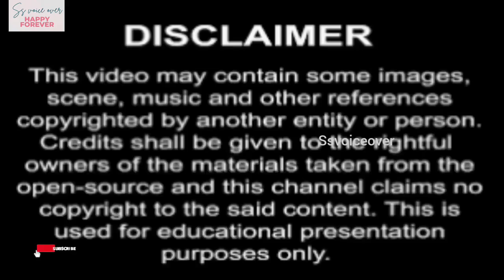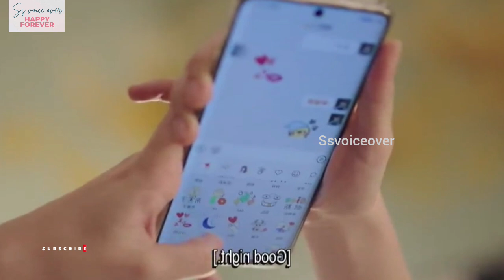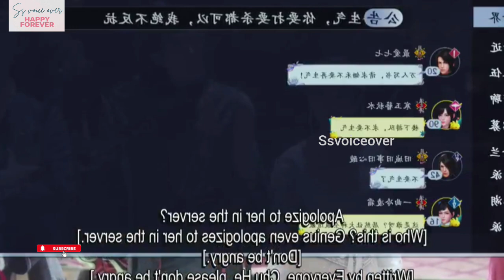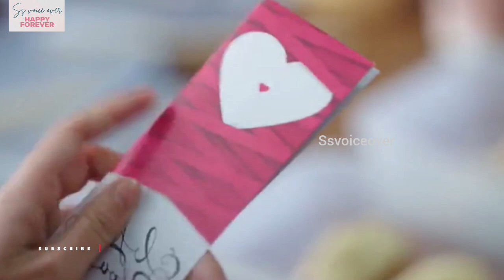Rude celebrity💕crazy girl online game love story explained in tamil💕cdrama/kdram tamilvoiceover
Chinesedrama